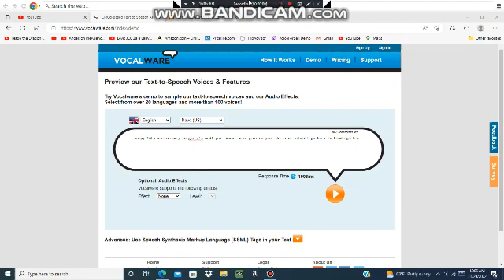Happy 16th anniversary to Garry's Mod.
Happy anniversary to that game.